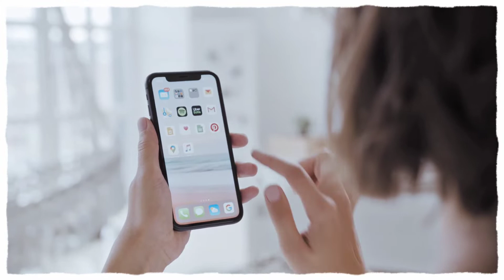Mind-blowing Facts About Apple iphone || iphone facts in hindi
I phone Facts
Facts About I phone
Apple facts
facts about apple phone